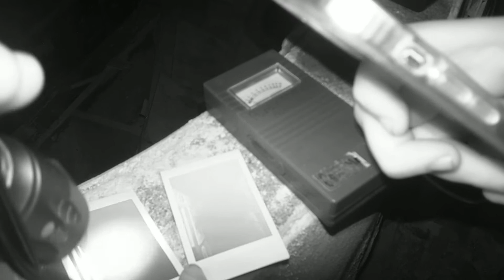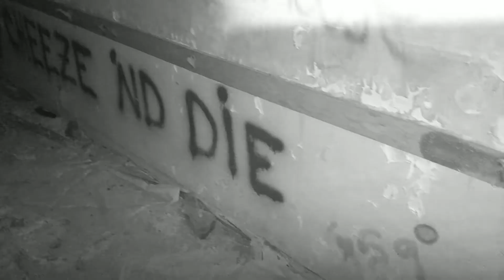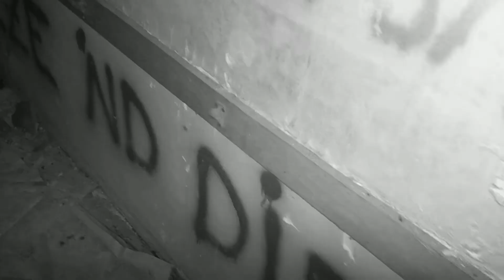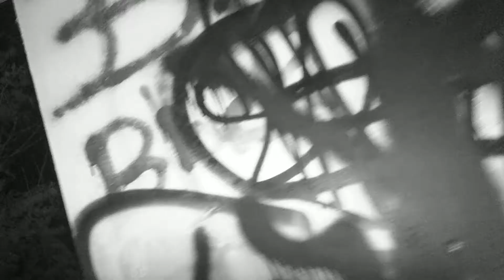CONVALESCENT CENTER ABRAXAS PART 1